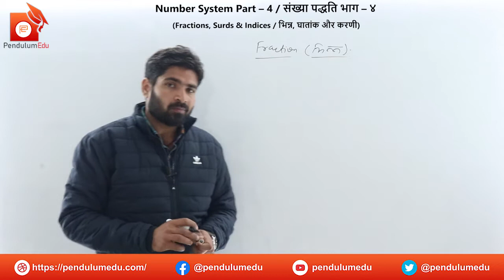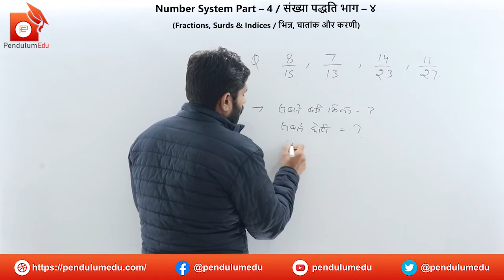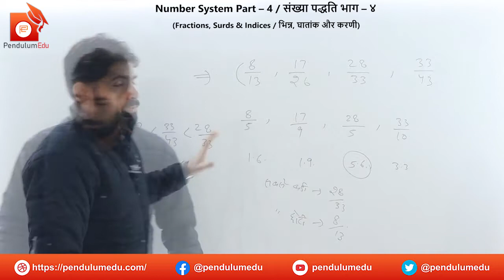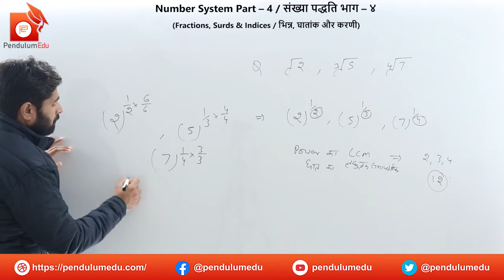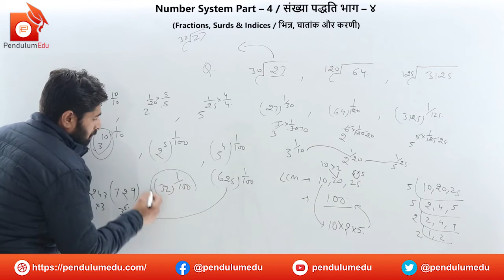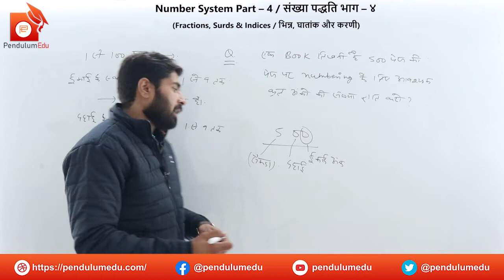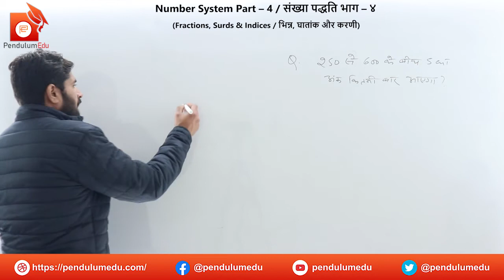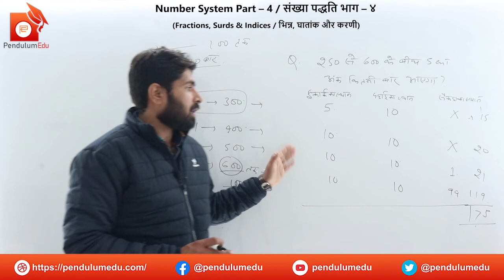Number System Part 4 | Fractions, Surds and Indices | Tricks for solving Surds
PendulumEdu has brought RRB NTPC and RRB Group D free course for RRB NTPC 2020 exam to ensure your selection in Railways. RRB NTPC exam preparation in hindi and RRC Group D exam preparation is a major tsk for students of hindi language because no one provides full course in hindi. In this vijeta course, rrb ntpc full maths will be covered in hindi.

In Vijeta Course, you will get RRB NTPC Classes by Dinesh Sir every day at 9 AM and 11 AM.

This video covers the Topic 'Number System' Part-4 for RRB NTPC and RRC Group D by Dinesh Sir.

In this video, you will get the following:
number system concepts
number system in hindi
number system divisibility rules
👍 rrb ntpc
👍 ntpc
💥 rrb
💥 group d
💥 rrb group d
💥 railway
💥 ntpc exam
💥 rrb ntpc 2019
💥 railway ntpc
💥 ntpc premier league
💥 rrb ntpc maths
💥 rrb ntpc quant
💥 ntpc maths in hindi
💥 ntpc maths paper